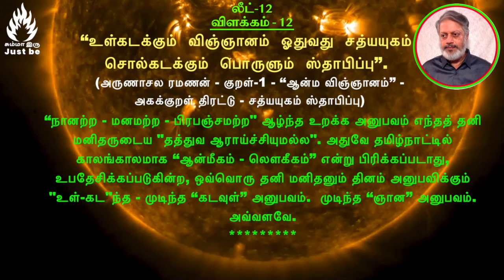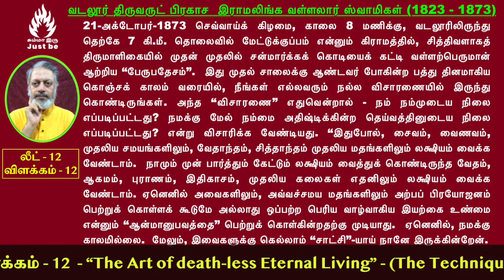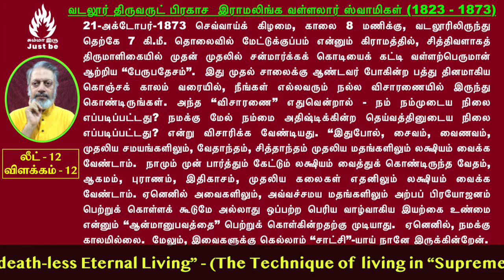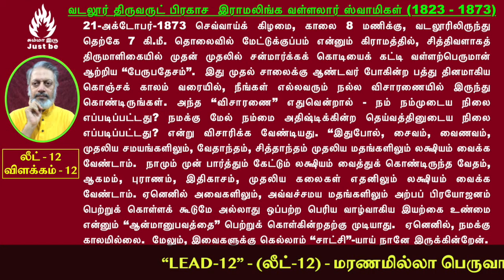(லீட்-12) - "மரணமில்லா பெருவாழ்வுக் கலை" - விளக்கம் - 12. The Art of Death-less Eternal Living.